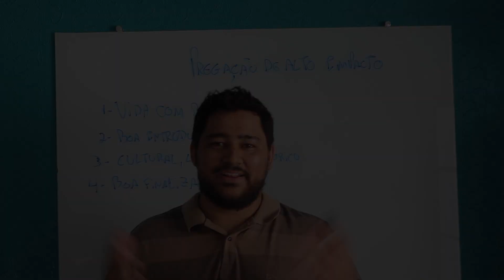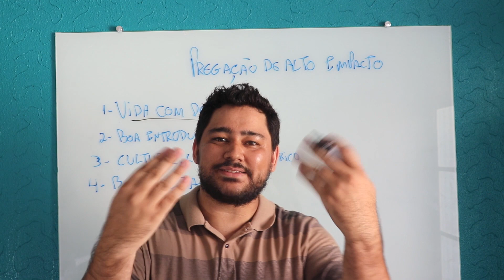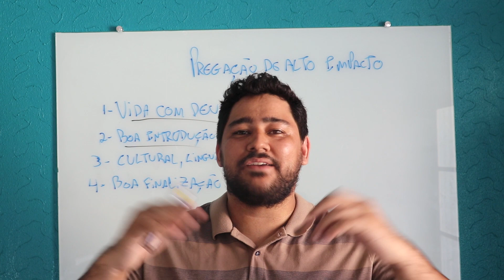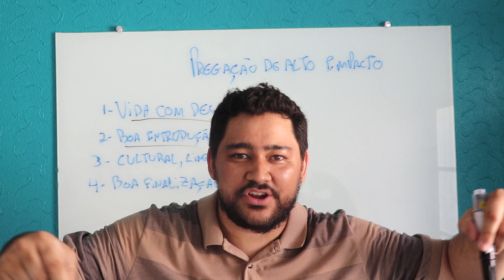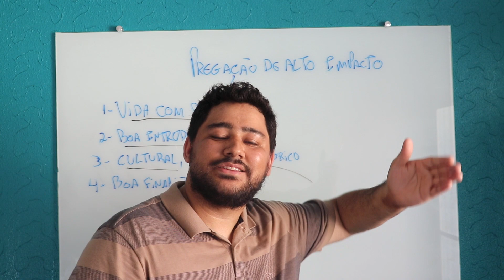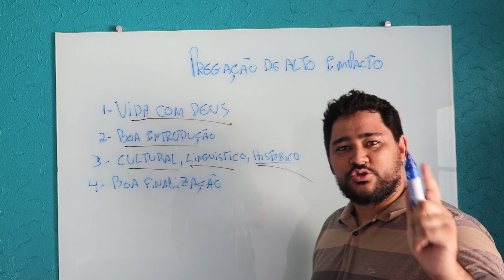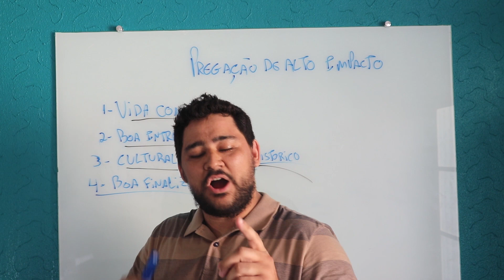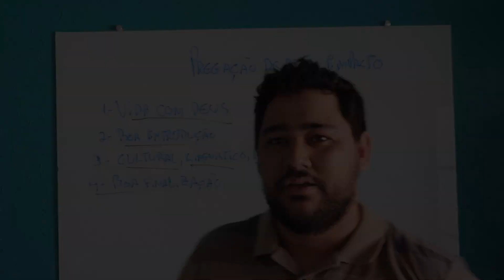Como Montar Uma Pregação de Alto Impacto [Elementos de uma boa Pregação]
Aprenda como montar uma pregação de alto impacto e conheça os elementos de uma boa pregação. Montar uma pregação exige algumas técnicas.

✅ INTRODUÇÃO – O QUE É UMA PREGAÇÃO DE ALTO IMPACTO

Para entender o que é uma pregação de alto impacto, peço que acompanhe a leitura, quando me refiro a uma “pregação de alto impacto”, estou dizendo exatamente que a pregação tem começo, meio e fim.

A definição de uma pregação de alto impacto é: Quando ela atinge o publico alvo e as pessoas saem do culto edificados e com vontade de melhorar mais ainda.

✅ COMO MONTAR UMA PREGAÇÃO DE ALTO IMPACTO

Bom, agora que já temos o conceito sobre o que é uma pregação de alto impacto, vamos ver alguns itens que são muito importante para como montar uma pregação. Lembrando que esse é o primeiro estudo de uma série!

Vamos ver agora elementos de uma boa pregação alto impacto:

✅✅ 1 – VIDA COM DEUS (1 ELEMENTO DE UMA BOA PREGAÇÃO)

Primeiro passo para montar uma pregação de alto impacto é “vida com Deus“. Uma vida de oração vai te garantir mais segurança na hora de pregar a palavra de Deus. Quando você está confiante e com a certeza que foi Deus que te chamou e te deu a mensagem, sem dúvida você consegue pregar de forma mais confiante e impactante.

✅✅ 2 – BOA INTRODUÇÃO (2 ELEMENTO DE UMA BOA PREGAÇÃO)

Outro ponto muito importante para montar uma boa pregação é fazer uma excelente INTRODUÇÃO. Ah, lembrando, teremos um post aqui no blog só para falar da introdução.

A introdução é uma das partes mais importantes da pregação, pois se ela for boa, o seu público vai te ouvir até o final da pregação, muitas pessoas ERRAM NA INTRODUÇÃO, ficam minutos e minutos FAZENDO AGRADECIMENTOS e a outra parte da introdução ficam fazendo piadinhas e gastam o tempo dos irmãos com coisas desnecessárias.

✅✅ 3 – CULTURA | LINGUÍSTICO | HISTÓRICO (3 ELEMENTO DE UMA BOA PREGAÇÃO)
Esse é outro item muito importante e muitos pregadores ignoram totalmente, analisar a cultura, idioma e a história do local é muito importante. Vamos analisar os itens de forma separado.

✅✅✅ CULTURA

Quando você for montar uma pregação, você deve analisar o contexto cultural da passagem bíblica, analisar o que estava acontecendo ali biblicamente e também analisar a parte cultural (fora da bíblia), por exemplo: Quem vê a passagem de Jesus cuspindo no chão não entende nada, mas quem estuda a cultura judaica entende perfeitamente esse ato.

✅✅✅ LINGUÍSTICO

Outro ponto importante é: Entender o idioma que o livro foi escrito e qual é o idioma que o personagem estava falando naquele momento. Por exemplo: Jesus as vezes falava em grego, outras em aramaico e hebraico. Estudar isso é muito importante.

✅✅✅ HISTÓRICO

Outro ponto importante para montar uma pregação de alto impacto é analisar a parte histórica da passagem em questão, por exemplo, você vai pregar sobre Apocalipse, é totalmente aceitável que você pesquise sobre a parte cultural da ilha de Patmos e sobre as igrejas da carta.

✅ 4 – UMA EXCELENTE FINALIZAÇÃO
A finalização é muito importante para montar uma pregação de alto impacto. Já vi muitos pregadores que fizeram uma excelente exegese bíblica, pregaram muito e no final NÃO FIZERAM UMA CONCLUSÃO, a conclusão deve levar o ouvinte tomar uma decisão.

✅ PESQUISAS RELACIONADAS

elementos de uma boa pregação
como elaborar um sermão
como criar uma pregação
como fazer uma pregação descomplicada
como perder o medo de falar em público
como fazer uma boa exegese bíblica
como interpretar a bíblia sagrada
como elaborar sermão
pregação diferenciada